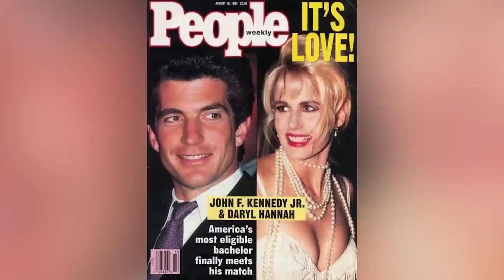Celebs You Had No Idea Dated Politicians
Celebrities commonly date within their chosen profession: actors hook up with other actors, musicians with musicians, and so on. But some celebs prefer to venture into a different famous sector: politics. The world has seen some pretty big political hookups, including Marilyn Monroe and JFK, and Grace Kelly and Prince Rainier of Monaco.
But while relationships among famous people are typically high profile, thanks to gossip mags and the internet, not every romance gets headlines. From a sitcom star’s marriage with a current US Senator to a former bombshell’s multiple political dalliances, these are the celebs you had no idea dated politicians.

Sheryl Lee Ralph | 0:00
Rosario Dawson | 1:18
Jane Fonda | 2:34
Kate Mulgrew | 3:44
Arianna Huffington | 5:01
Elizabeth Taylor | 6:16
Rita Hayworth | 7:22
Daryl Hannah | 8:16
Cheryl Hines | 9:26
Zsa Zsa Gabor | 10:43